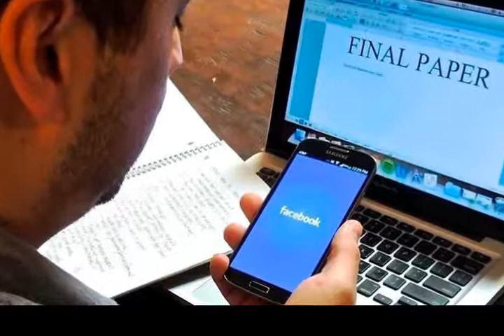Рабы собственных технологий Майский Жук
Рабы собственных технологий

  tutti orchestra
Смотри шире! Он не твой кумир?
Он лишь изложил собственные взгляды на мир,
В общество и в им видимое будущее
В манифест. Там бесспорно - сущее
Он хочет быть услышанным.
Технология - отстой. Помешанный.
Открывая дверь в свой разум
Нам нужно войти в нее сразу.
Революция и ее последствие - "Спасы"!
Катастрофа для человеческой расы.
Технологии должны освободить людей,
А они связали по рукам, ногам, как злодей.
Автомобиль изобретен для свободы
и поездок ради удовольствия "Шкоды".
Обязательно сегодня наличие машины .
Мы "загнались" в рабство в лимузины
  guitar solo
Город переделан под АВТО,
Ездить на работу на АВТО,
За едой ездить на АВТО.
Без этого никак, принуждает АВТО.
Телевизор казался безобидным но лишь по началу.
Но он изменил нас. Понаставили камер мал по малу...
Инструмент слежки, доказывать не надо
Раньше мы были главными, а теперь итоги -
Теперь мы рабы собственных технологий.
  guitar solo
Рабы!

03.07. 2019 из альбома "Искусственный интеллект Наука"